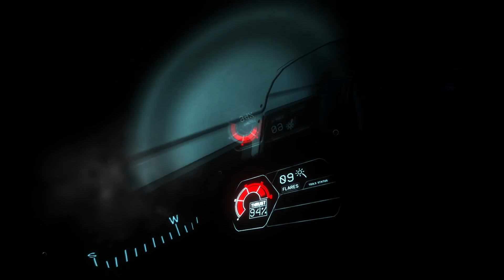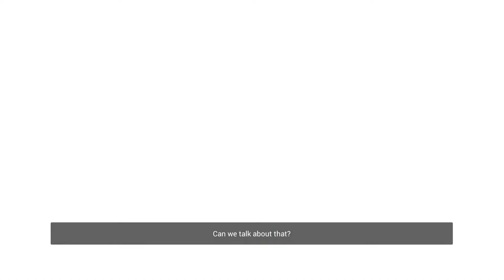NARCOSIS - GAMEPLAY PC (PHYCOLOGICAL HORROR) | PART 5 | PARADISE AT LAST !! * LETS PLAY *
Narcosis is a story driven atmospheric adventure with both survival and psychological horror elements. This is basically a psychological horror game where you are a adventuring the deep sea. So enjoy the lets play of this game in 60fps, FullHD.